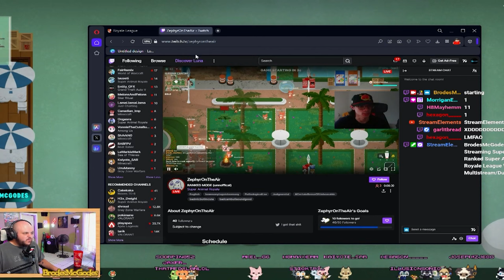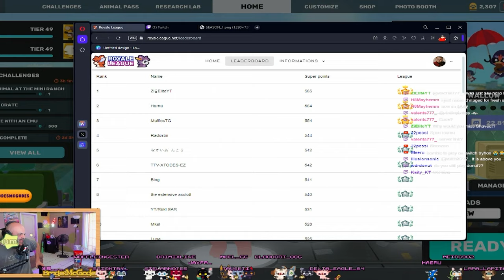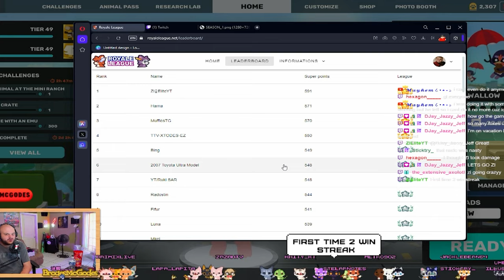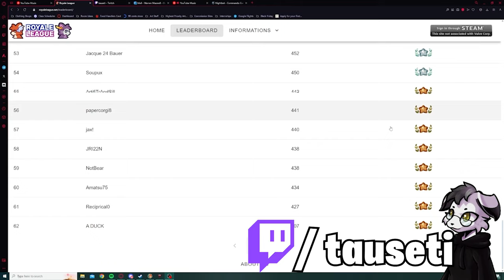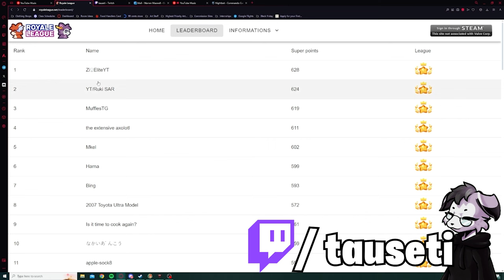Royale League - Season 1 | Week 1